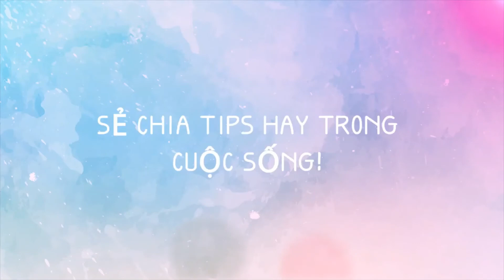How to Give Yourself a Scalp Massage | HOW TO CHANNEL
Scalp massages release tension in your forehead, neck, and head, and they can be extremely relaxing. Luckily, you don't need someone else to massage your scalp for you. You can learn to give yourself refreshing scalp massages right at home without the need of anyone else.